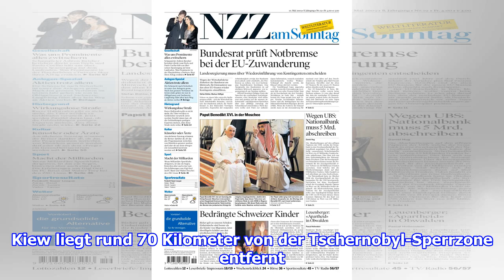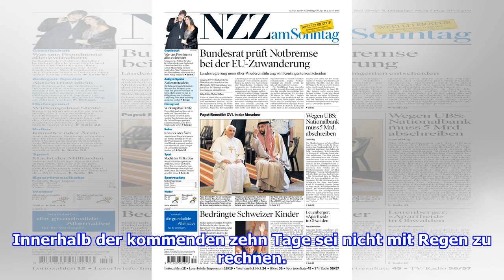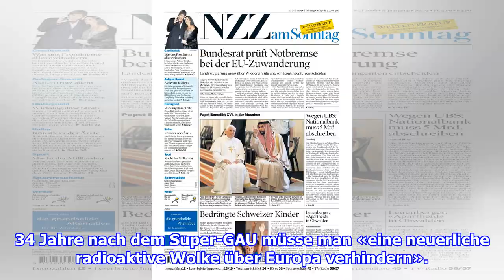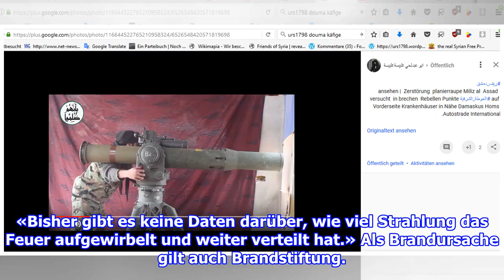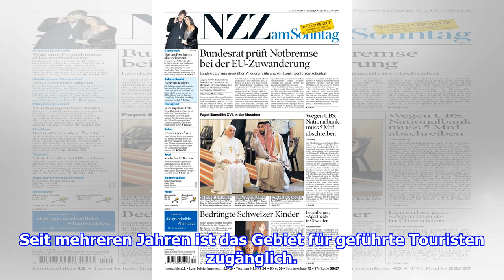Ärzteorganisation in Sorge: Wind treibt Rauch der Tschernobyl-Brände nach Kiew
Tschernobyl (dpa) - Starker Wind hat den Rauch der Schwelbrände um das havarierte Atomkraftwerk Tschernobyl in die ukrainische Hauptstadt Kiew getrieben. Das Gebiet ist radioaktiv...